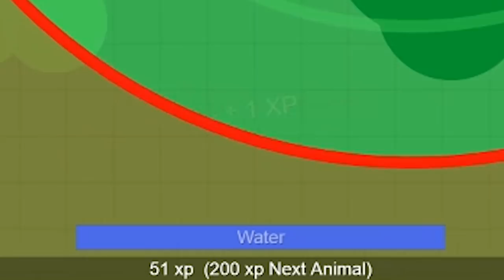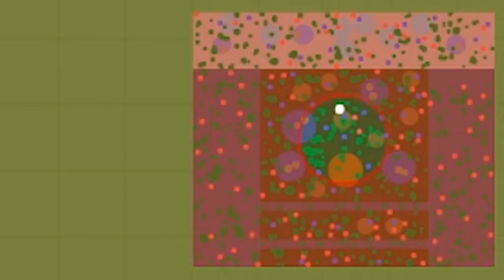MOPE.IO // MopeBattleRoyal // NEW GAME MODE // COMING SOON // TEASER # 26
Hello everyone!

The reason I havent updated beta is that I was working on new game mode since the last update. New game mode is under development and will soon be open for beta testing. I would love to hear feedback from you. Let's make it happen in July! :)

Cheers!